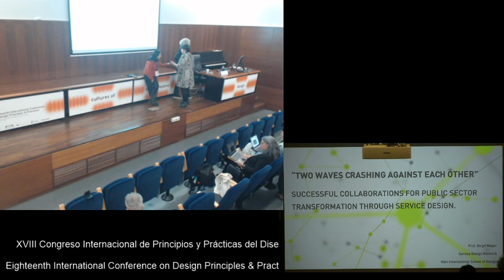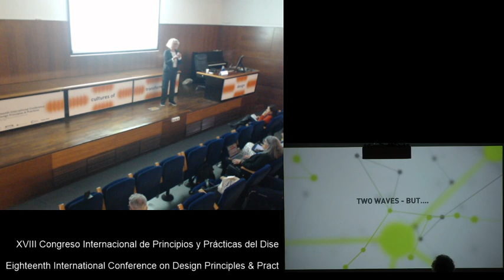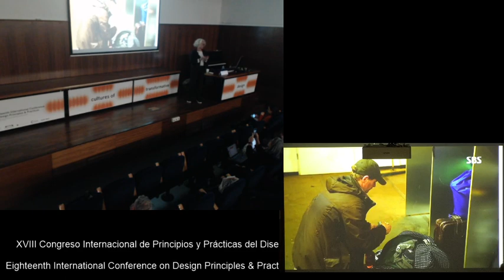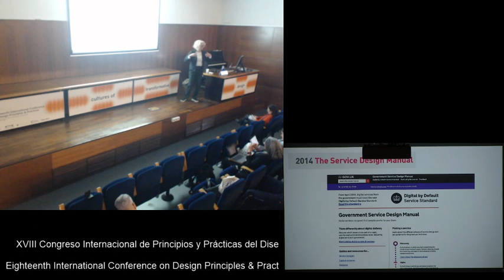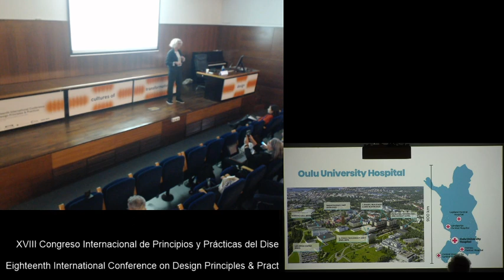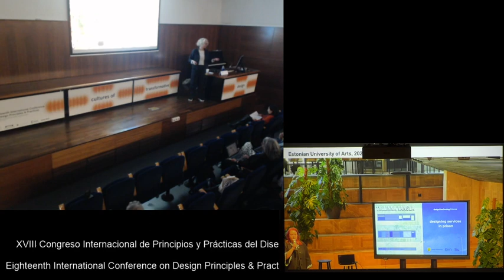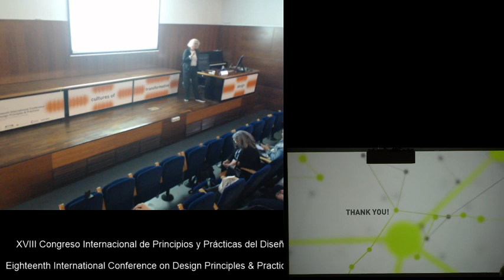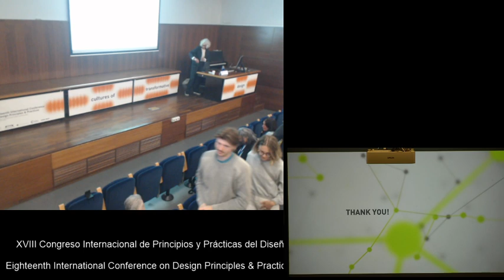Two Waves Crashing Against Each Other. Successful Collaborations for Public Sector Transformation...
Plenary Session "Two Waves Crashing Against Each Other. Successful Collaborations for Public Sector Transformation through Service Design"
Birgit Mager, Professor, Cologne University of Applied Sciences, Germany
Eighteenth International Conference on Design Principles & Practices
11-13 March 2024
Universitat Politècnica de València, Spain + Online